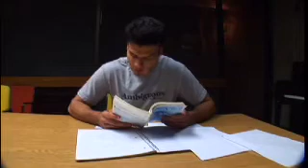They Will Be Taught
A film I edited and did few shots in camera work. I also came out on it so check it out